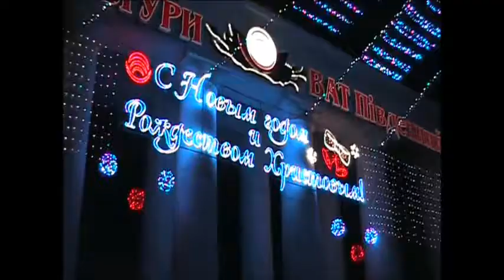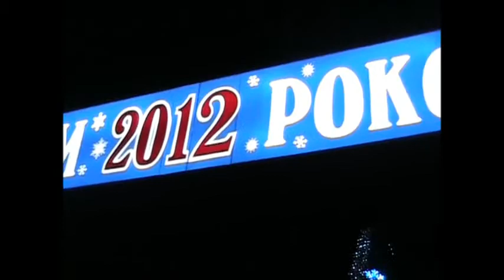Воронин Новогодний Кривой Рог